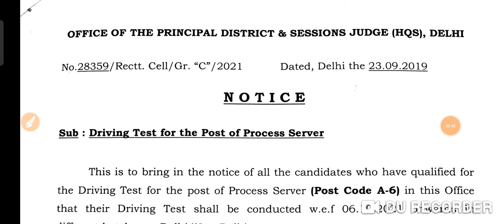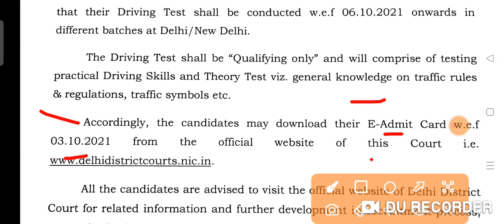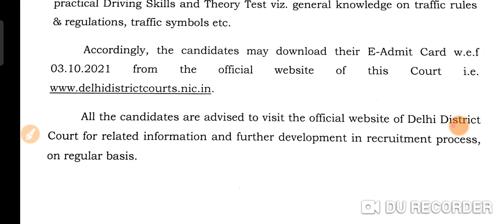DDC Group C New Notice Driving test schedule out driving test post code A-6Process server drive test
In this video we will discuss about the new notice of DDC delhi district court new update group C exam date 2021 || New exam date and new notice official ||
resultoutddccourtpostcodea-6
postcodeA-6resultout

Delhi District Court Group C Exam Postponed” New Update || Exam cancel or postponed ?? New Notice
DDC cancel or postponed exam
Group C exam postponed
New exam date group - c
postpone or exam cancel ?
DDC group - C recruitment
DDC new update on 28 feb exam
exam cancel or not ?
#7 march exam when will be conducted ?
New update today news ddc
2021Delhi District Court Group C Result 2021 update
postpone exam new date/DDC group C Latest News
2021 ddc group c latest news 2021 delhi district
court group c today news 2021 ddc group c aaj ki
hbar 2021Delhi District Court Group C Exam 2021
T TŘteT fafR/DDC Group C admit card kab aayega
latest News delhi district group c latest news today
news 2021 ddc group c today live news update
2021 delhi district new exam date admit card adte
202 ddc group c cancel wala exam kab hoga video
2021 delhi court group c admit card update Buy
Delhi District Court Group C Exam kab hoga Result
Date  2021 DDC Group c admit card Big update
ddc group c latest news 2021 delhi district group
c pospone wala exam kab hoga ddc group c aaj ki
 2021 delhi district group c today news 2021
ddc group c admit card date result 2021 ddc group
c 28 wala result kab aayega Delhi District Group C
Sample Paper With Important Question News PatterDelhi District Court Group C Postponed Exam Date
2021 Delhi Court Group C Result Date Cut off
2021 Delhi District Court Group C Result Date 2021/
DDC Group C New Exam Date Admit Delhi District
Court Group C Result answer key Big update 2021/
DDC Group C Pospone Exam date New Card 2021/
latest news Chowkidar Big Update Exam Delhi
District Court Group C Exam Cancel 28? 2021 | DD
Delhi District Court Group C Total Form Submit 2021
Delhi District Group C Admit Card Update 2021Delhi
District Court Group C Exam Interview Important
Update 2021 | DDC Group C Official Notice FakeDelhi
District Court Group C Exam 2021 cancel update/
DDC Group C Exam date Result cut off 2021 News
Delhi District Court Group C Result 2021 update
2021Delhi District Court Group C Result 2021 update
2021 ddc group c latest news 2021 delhi district

2021

ddc election result
ddc group c syllabus
ddc election funny video
ddc group c previous year
question paper
ddc election in j&k
ddc election result live
ddc exam postponed
ddc election
ddc candidate funny
ddc election song